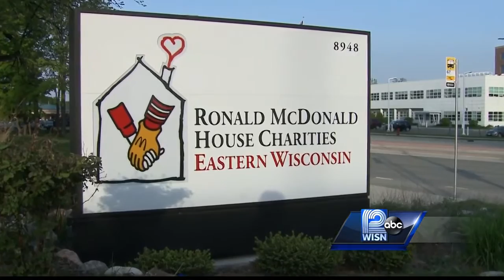Wisconsin man taking 2,000 mile bike ride